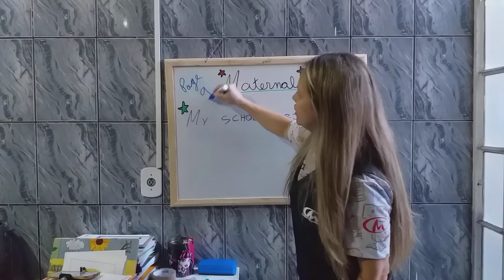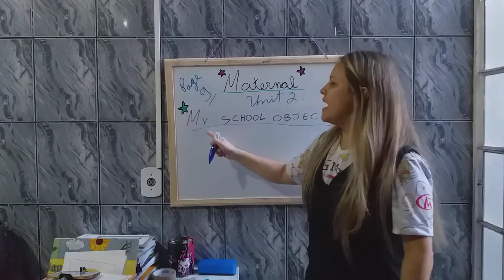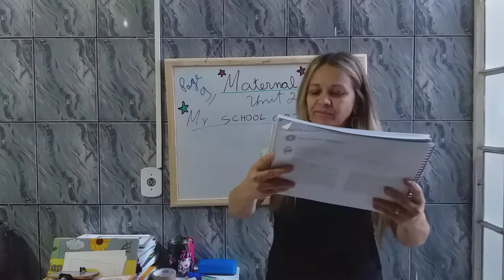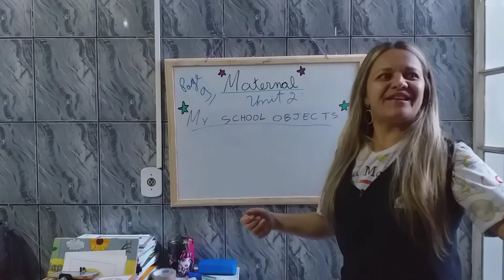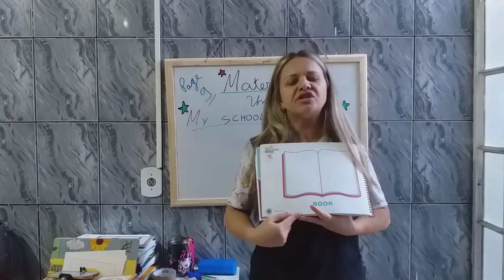English Teacher Marinalva - Maternal 29/04